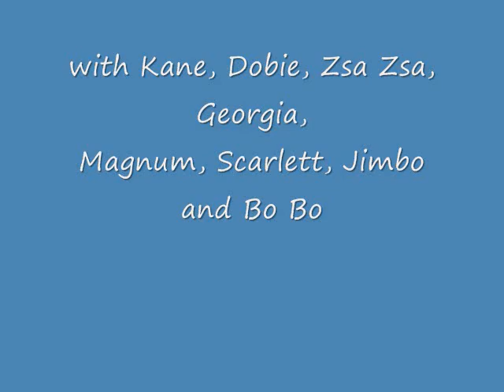Swimmin' with The Dogs!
Kane, Zsa Zsa, Dobie, Magnum, Scarlett, Georgia, Jimbo and Bo Bo, all go swimming today at Neal and Janice lake.